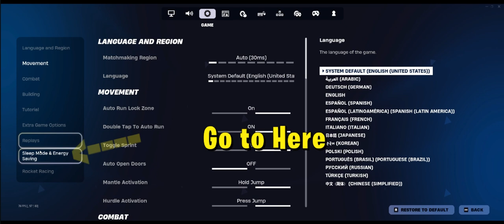Helping you guys getting into the Ch5 Finale Event without getting in a Queue |FN Remix: The Prelude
Watch This Video if y'all are Hyped to see the Chapter 5 End Finale Event.